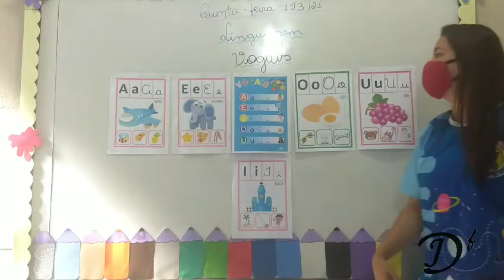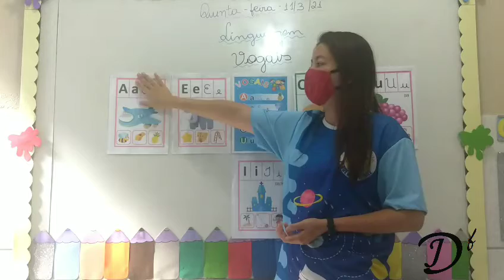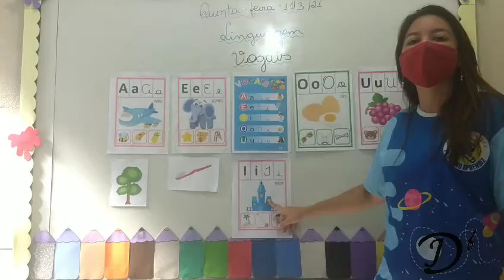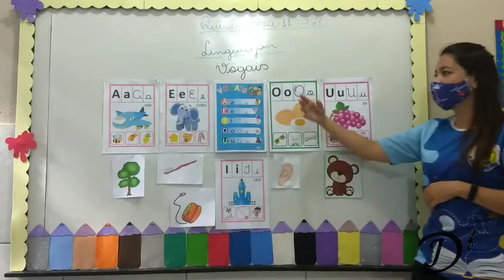11 de março de 2021